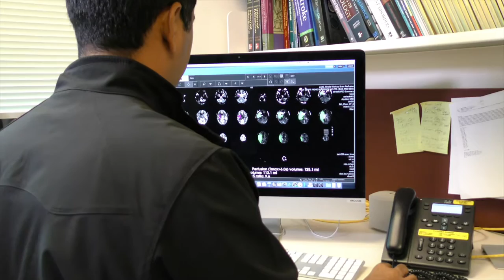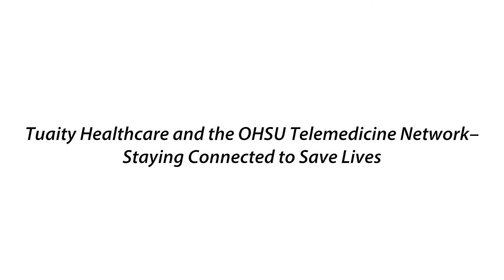Telemedicine for stroke patients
OHSU and Tuality Healthcare doctors work together using telemedicine to examine and treat patients experiencing stroke symptoms. Watch Mrs. Johnson's story about her stroke therapy.